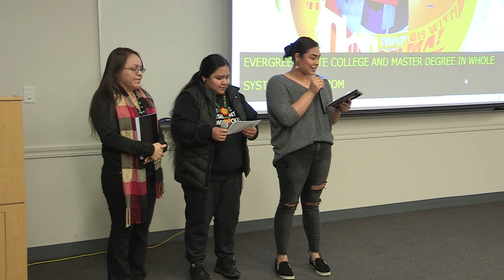MLK Week 2019: Indigenizing Spaces: Teachings of the First People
Lecture presented by Roger Fernandes.

This presentation shares traditional mythic stories and legends of the local Coast Salish tribes and examine the meanings and teachings within the stories that can influence our modern lives.